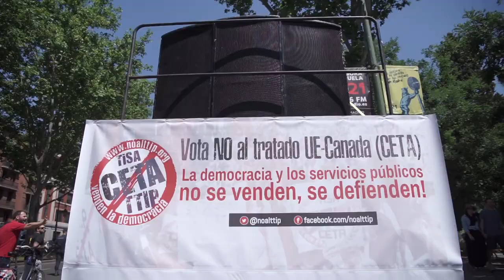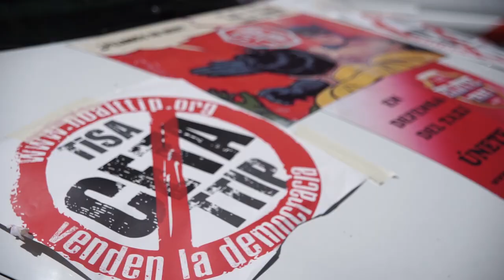Manifestación No al CETA